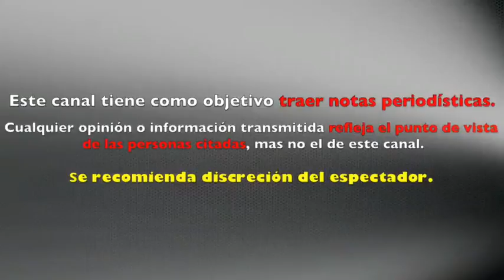Rubí REAPARECE VESTIDA de QUINCEAÑERA y HACE ANUNCIO IMPORTANTE